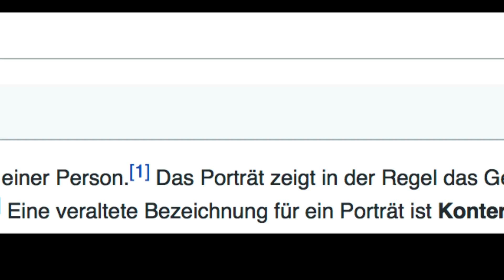Wir malen uns gegenseitig, aber BETRUNKEN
Willkommen bei einer weiteren Lehrstunde der Drunk Art School! Heute malen wir uns gegenseitig als Portrait. Ob unsere Freundschaft das überleben wird?

Ich mache seit 2010 Videos auf YouTube!
UPLOAD: Mittwoch 18 Uhr/ Sonntag 12 Uhr